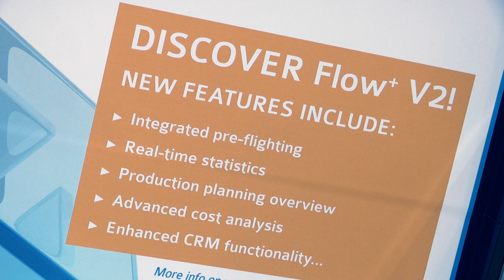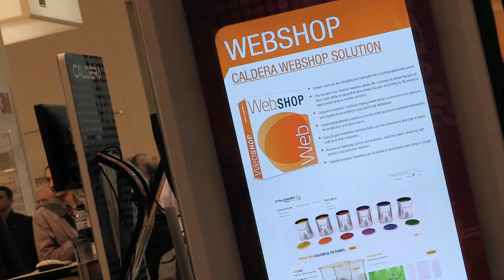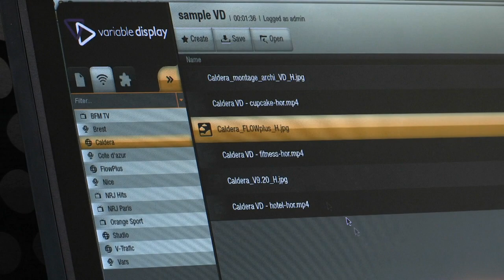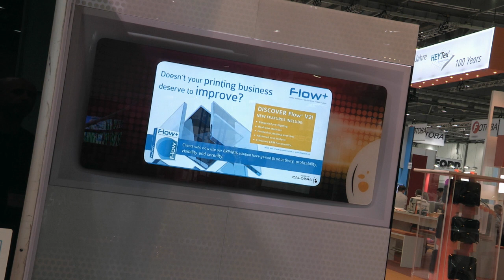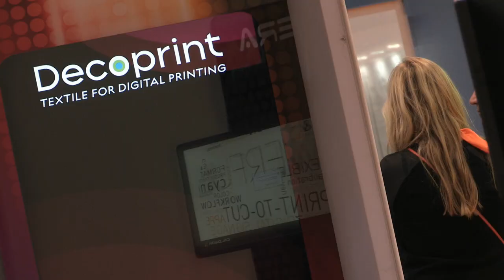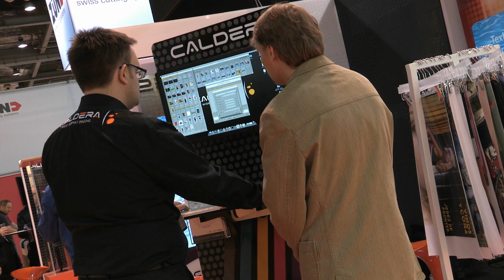Caldera's Joseph Mergui talks to Output TV at FESPA 2013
Caldera: Joseph Mergui, chief executive
Output: Barney Cox

Caldera may be a small company (when compared with, say, HP) but with more than 15,000 users world-wide it punches well above its weight. FESPA 2013 saw it update its dedicated wide-format workflow solution, Flow+, to its second version, adding web-to-print functionality, as well as the launch of a dedicated textile RIP and modernisation of the core RIP architecture to v9.20

Joseph Mergui is the driving force of Caldera's vision. Here, he explains to Barney Cox what areas of print and communications Caldera sees as significant - particularly standards, automation, industrial production and digital signage - and how and why he has positioned the company to cater to these new market forces.

"It is very important that our customers can grow from their previous technologies into the future," Mergui explains. "We are trying to preserve our customers by bringing them new opportunities, like textile and packaging."